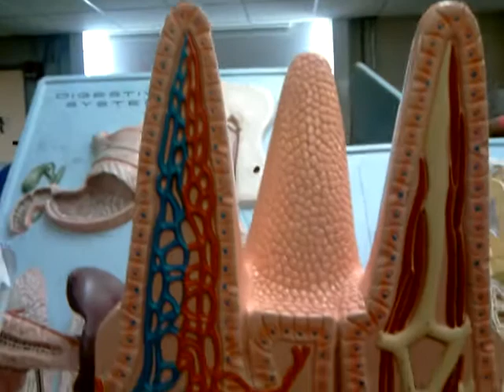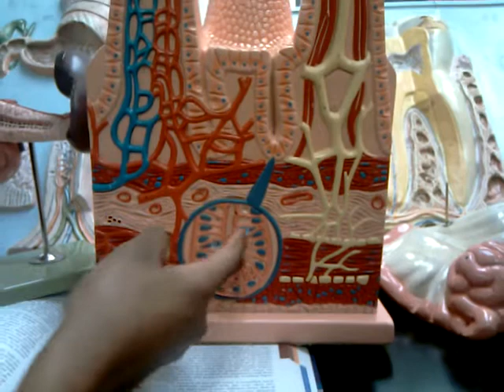GSU Anatomy and Physiology 1120 Lab- alimentary canal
Here is a video of the layers of the alimentary canal. (FYI: this specific villi came from the small intestine).